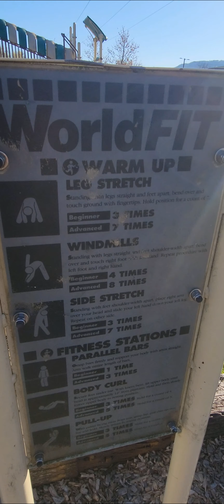CAMINANDO EN LA MONTAÑA , CONOCE ESTE NUEVO LUGAR.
Este video es dedicado para ti que te gusta descubrir nuevos lugares. Aquí es Look Out Mountain. Una ciudad visitada por miles de turistas.  Gracias por tu apoyo. Las caminatas mejoran nuestra salud y nos quitan el estrés.